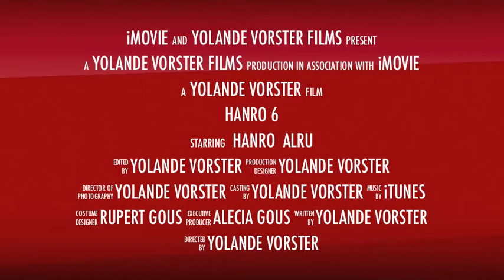Hanro Gous word SES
'n Super cool Stormer supertube partytjie is gehou vir Hanro, vir sy sesde verjaarsdag, op Saterdag 7 Sept 2013 by die Strand se waterpark.  Pappa Rupert en Mamma Alecia het gesorg dat die kinders bederf is met 'n heerlike Stormer sjokolade koek, eetgoed en supertube "rides" wat geen einde geken het nie!!!  deur Yolande Vorster 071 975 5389